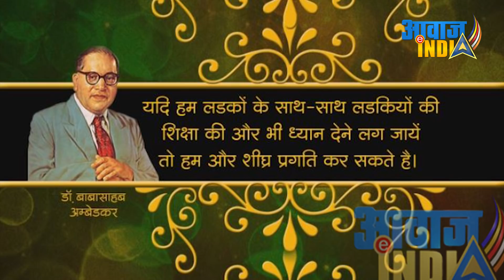आवाज इंडिया TV द्वारा डिजिटल भीम जयंती, आप भी शामिल होईये Digital Dr. Ambedkar Jayanti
How to celebrate Dr. Ambedkar Jayanti at Home only